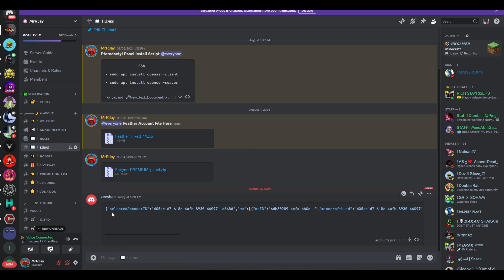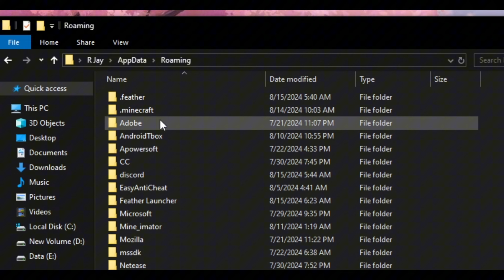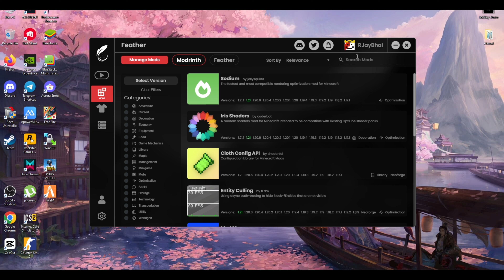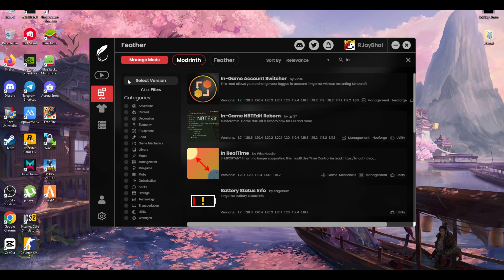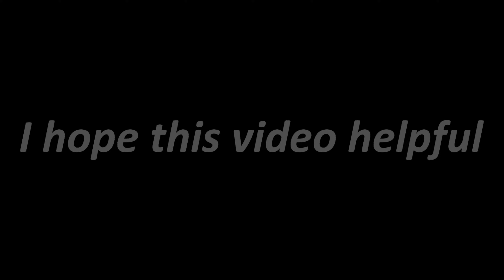How You Can Play Feather Client For Free Permenent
Today iam gonna be show you How You Can Play Feather Client For Free Permenent

Like tutorials, plugin & mod showcases/reviews, challenges, hardcore series, and much more.